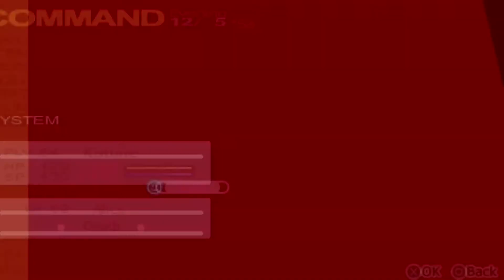FREE TIME - 112 - Persona 3 Portable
Like we legit get free time, we have almost nothing to do at all.